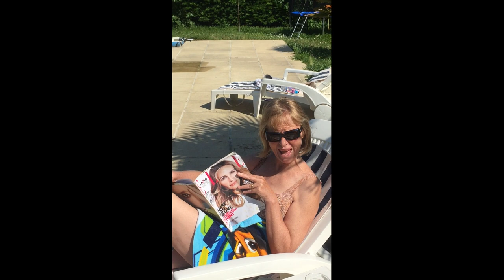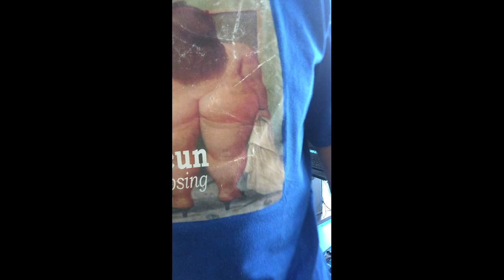Le simple appareil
Paroles et musique de Jean-Claude bramly
Avec la complicité de Marie Bramly (dans un rôle de pure composition !)